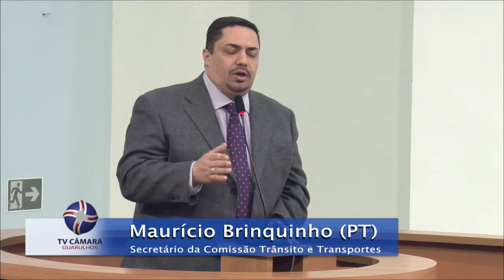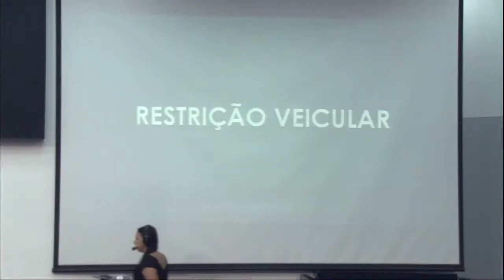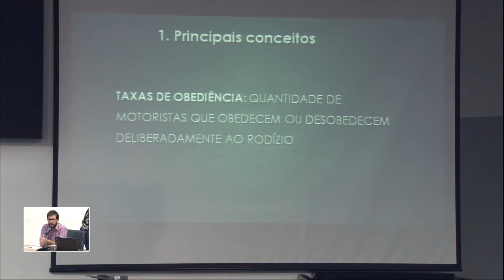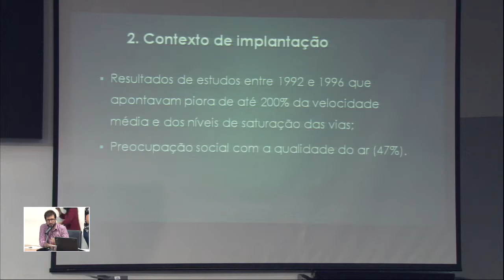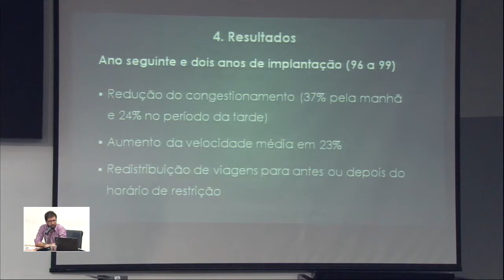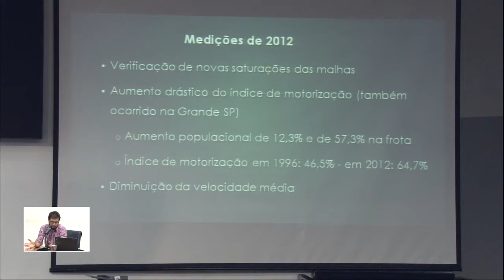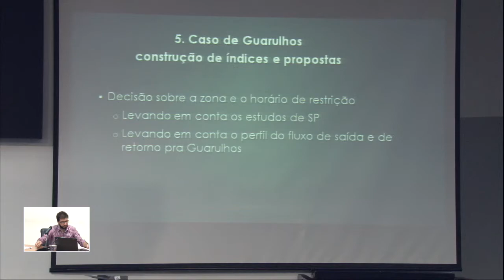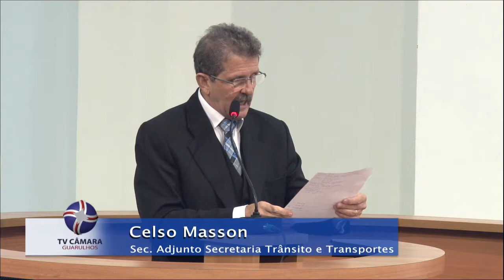Audiência Pública da Comissão de Trânsito e Transporte - Rodízio Municipal de Veículos - 10/06/2015